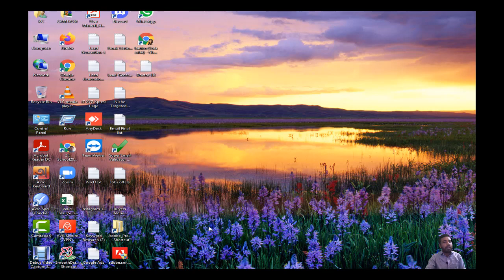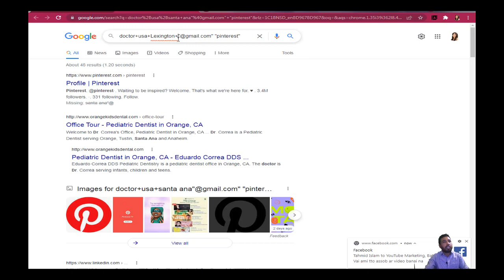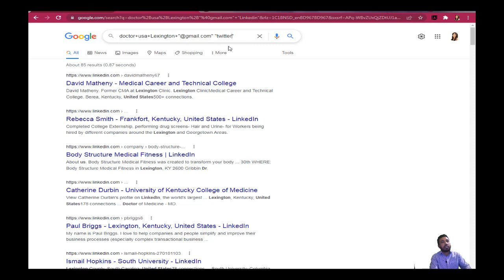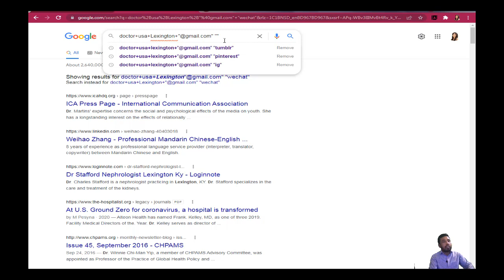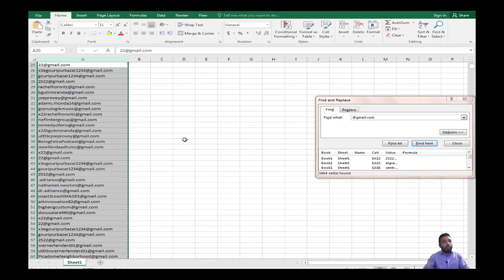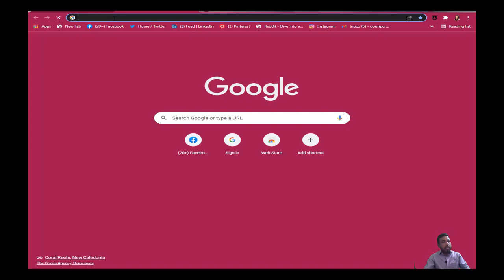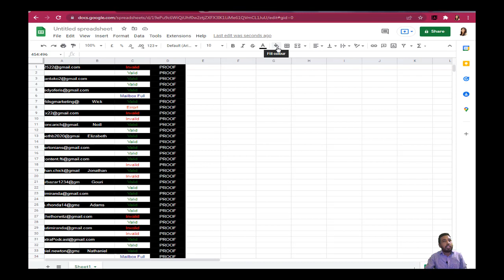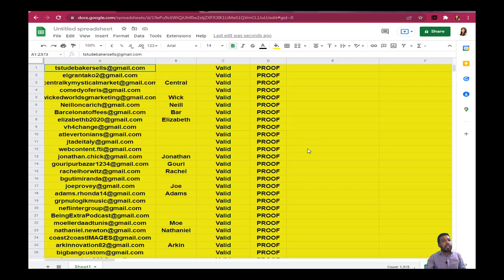How To Check Email Validation Tool || Free Bulk Email Verify || iT XYZ Xpress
keyword+country+city+"@gmail.com"+"@yahoo.com"+"@hotmail.com"+"@msn.com" "FB"

doctor+USA+California+"@gmail.com"+"@yahoo.com"+"@hotmail.com"+"@msn.com" "LinkedIn"

iT XYZ Xpress
Md.Zahirul Islam

Link My Facebook face book page-Z.I School

1.how to check email validation tool
2.free bulk email verification tool
3.how to verify bulk email
4.free email verification or validation tool
5.email validation tool
6.how to check email valid
8.verify email
10.verify email for free
11.bulk email verify
12.email validation tool
13.email verify
14.g mass email validation
15.g mass email